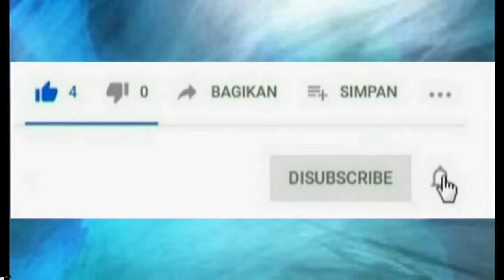Lia Ananda - JADI KU TAWA ( Video Tahun 2015 ) || Cipta : Gege Suhara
Cipta : Gege Suhara
Arr : Gege Suhara
Mix/Mas : Gege Suhara
Produk : GR Record Palangkaraya

Dukubgbterus chanel kami ya guysss
Yang sudah nonton video ini Terimakasih 🙏🏻🙏🏻🙏🏻